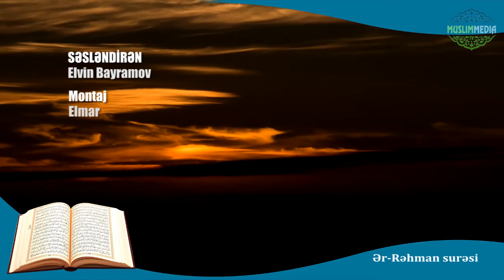Ər-Rəhman (Rəhmli olan Allah) surəsi